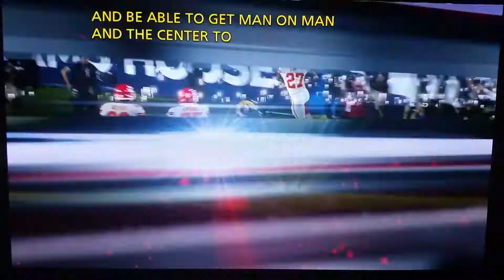Kareem Hunt #27 21yd td reception Chiefs/Rams